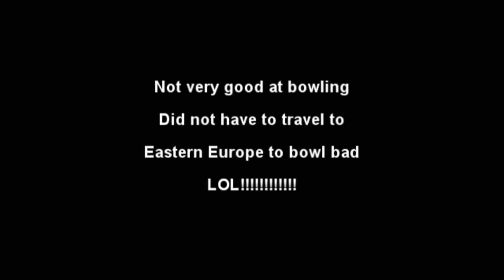CR Bowling not so well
I am not very good at bowling-this is in response to Matt's gutter ball he traveled thousands of miles to throw-I traveled 20 miles and no singing in the shower thank goodness.Notice that not once did my fingers ever leave my hand!